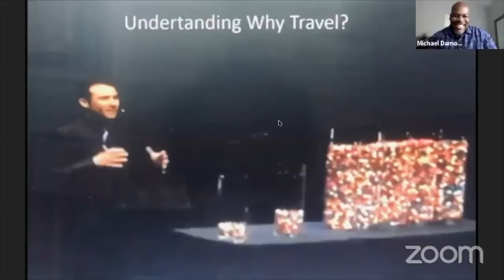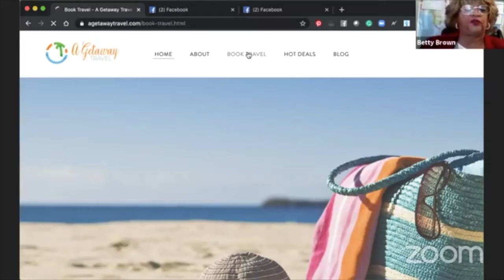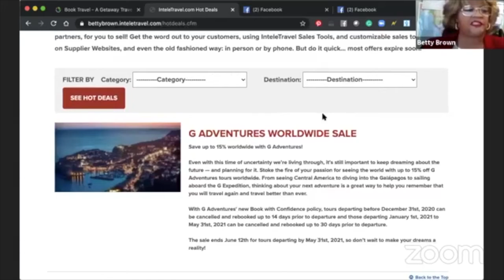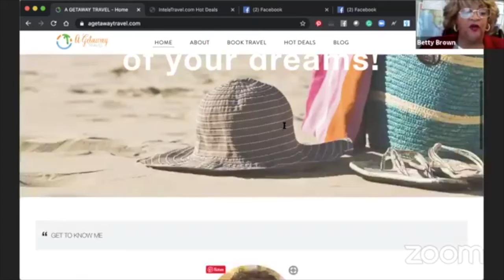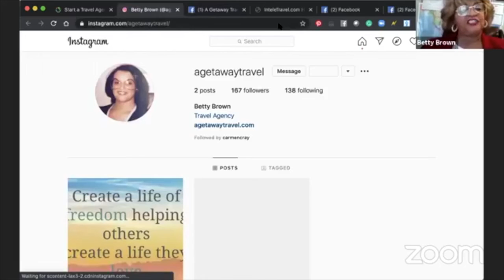Meet Betty Brown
Meet Betty Brown of A Getaway Travel.

Betty is a true friend and Be Well Travel Business Partner. Take a listen to Betty's story about why she started a business in travel.